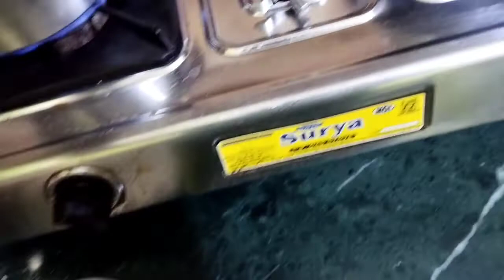A morning tea ☕ with me and shinchan ❤️❤️//creative vlogs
Hello guys welcome back to my channel my name is ajit kumar swain I read in class-7 .I make vlogs,and my lifestyle, travel vlogs and then hit likes in the video and please subscribe to my channel and and press the bell